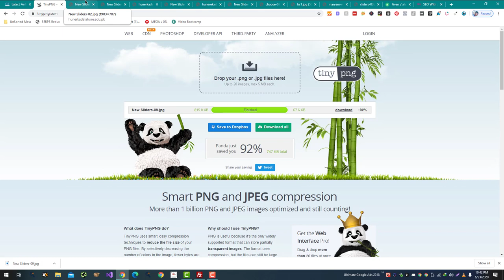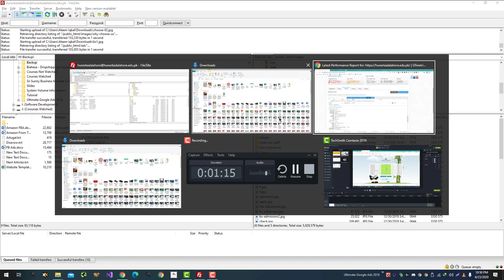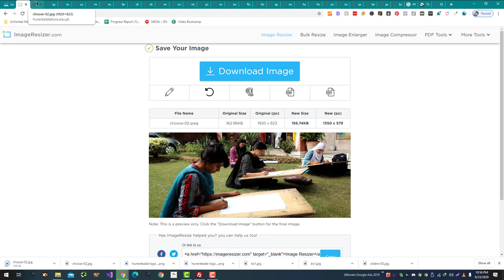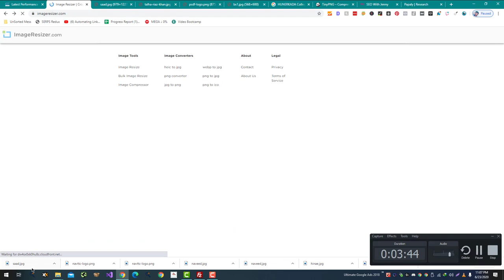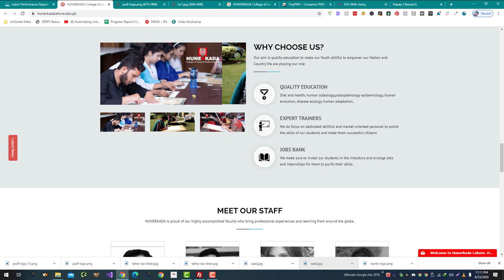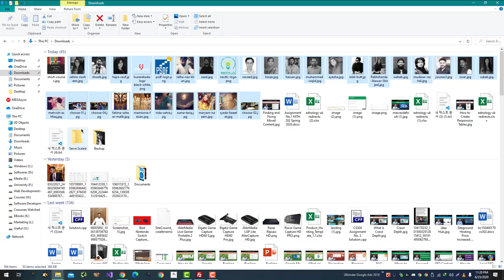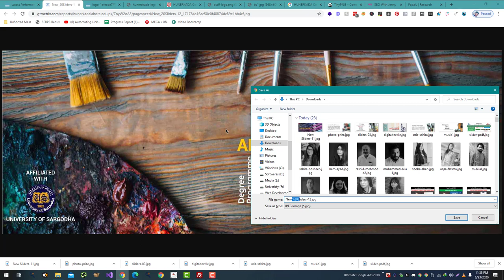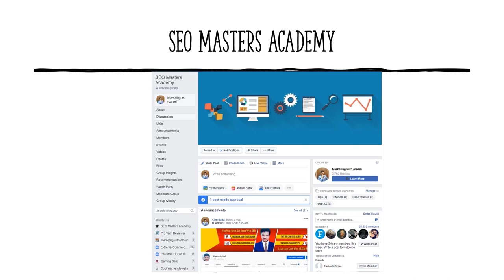How To Do Speed Optimization of HTML & PHP Websites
Optimize images: Large images can significantly slow down a website, so it's important to ensure that all images are properly optimized for the web. This can be done by reducing the file size of images using tools such as Adobe Photoshop or a free online tool like Compressor.io.

Minify HTML, CSS, and JavaScript: Minification refers to the process of removing unnecessary characters from code, such as whitespace, comments, and formatting, to reduce the size of the code. This can help improve the speed of your website by reducing the amount of data that needs to be transferred to the browser.

Use a content delivery network (CDN): A CDN is a network of servers located around the world that can deliver content to users based on their geographic location. Using a CDN can help speed up your website by reducing the distance that data needs to travel.

Enable caching: Caching refers to the process of storing commonly used data in the browser's cache so that it can be quickly accessed in the future. Enabling caching can help improve the speed of your website by reducing the amount of data that needs to be transferred each time a user visits your site.

Optimize your server: The speed of your website can also be affected by the performance of your server. Optimizing your server can help improve the speed of your website by reducing the amount of time it takes to process requests.

It's important to note that speed optimization is a complex process that involves a variety of factors. It may be a good idea to seek the help of a developer or SEO specialist if you are not comfortable making these changes on your own.

💥💥Vieo Chapters💥💥
00:00 Universal SEO Tool
00:48 Building Dofollow Comment Backlink
03:50 Building Dofollow Forum Backlinks
14:32 Ending